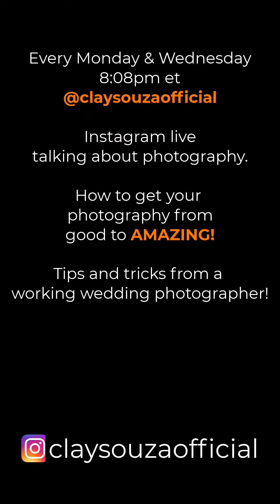Not all lenses are made equal.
Your photography can drastically change depending on which lens you use. From macro to wide-angle, define your style and learn how to make the best of your lenses.